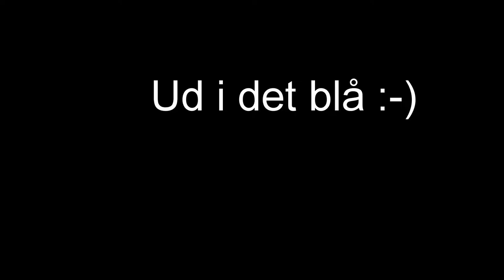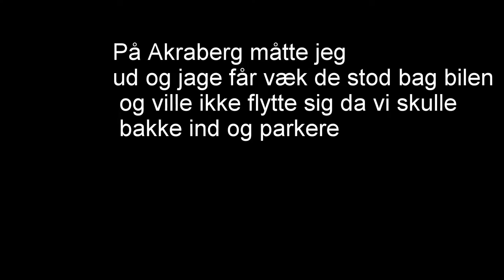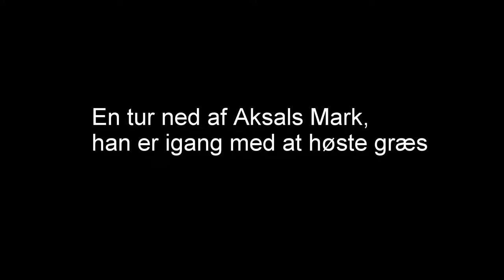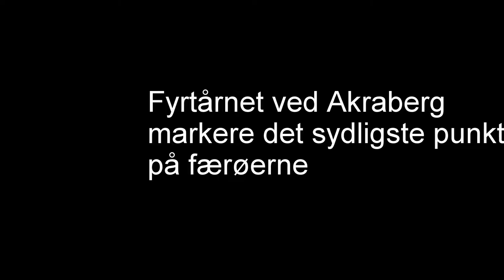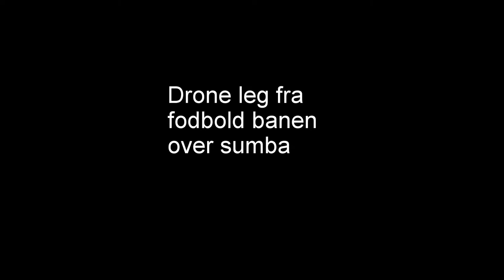video akraberg sumba og drone